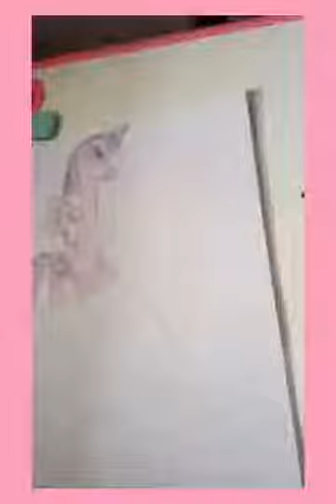My Little Pony Drawing Adventure Ch.1 By Rhys Joy